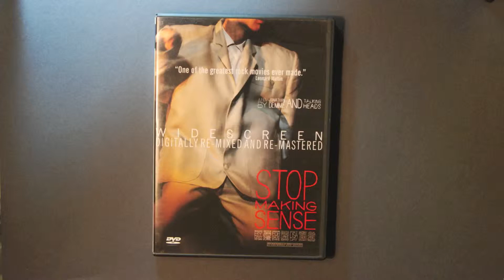Talking Heads Animation - Stop Making Sense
Stop Making Sense